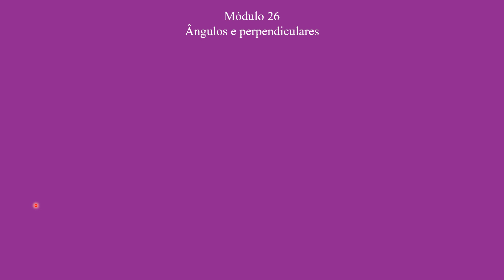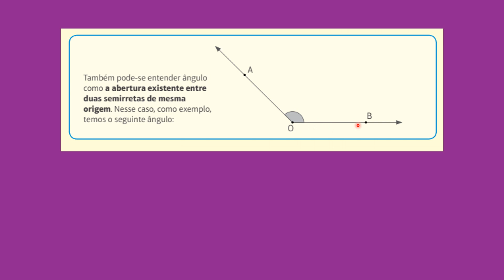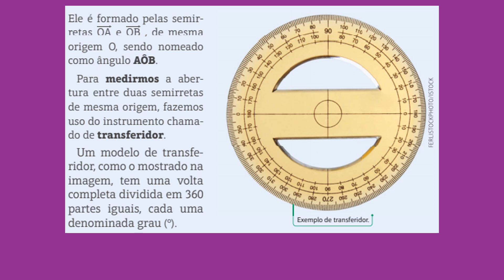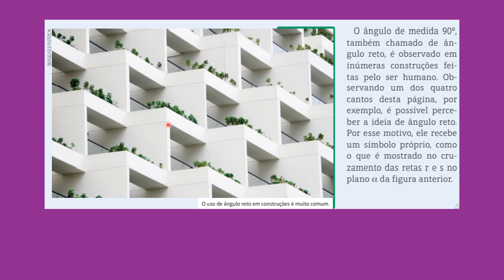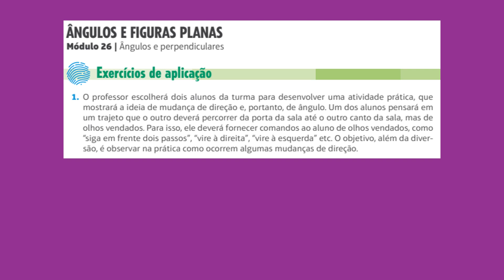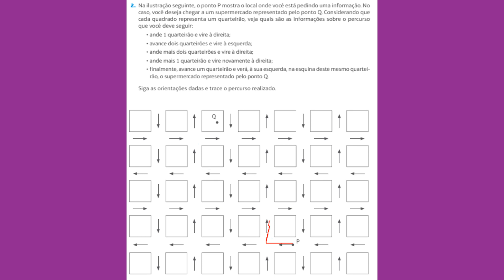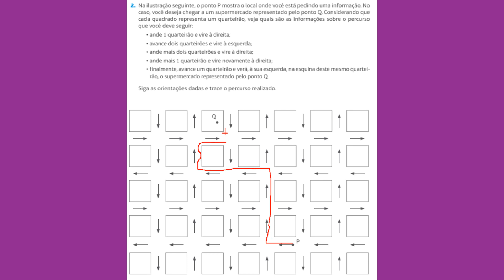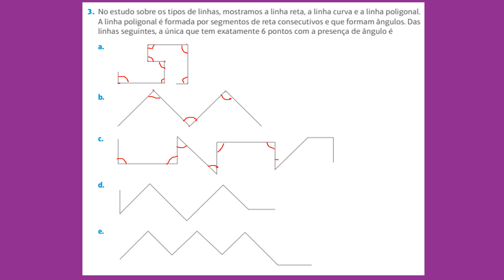6º Ano Módulo 26